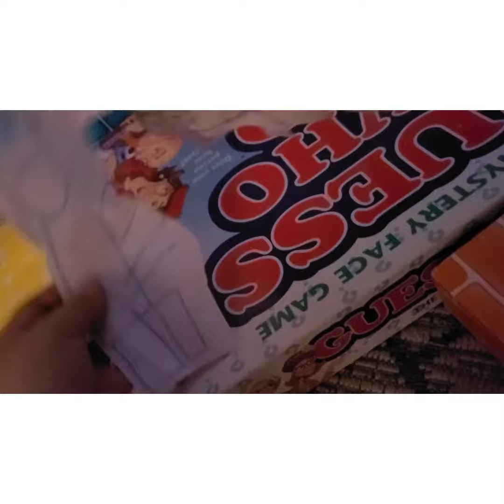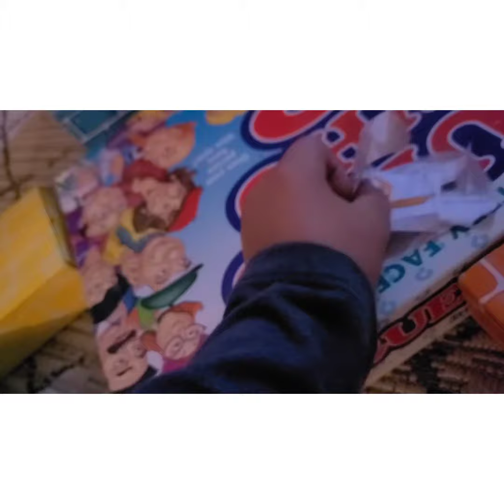WILLYS WONDERLAND BOSS FIGHTS PAPAER